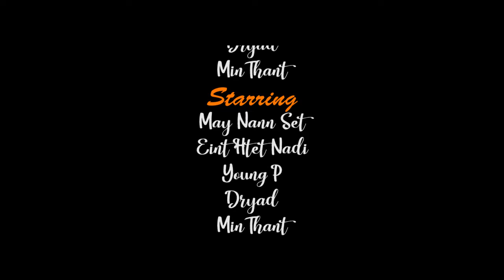Young P , Dryad , Min Thant